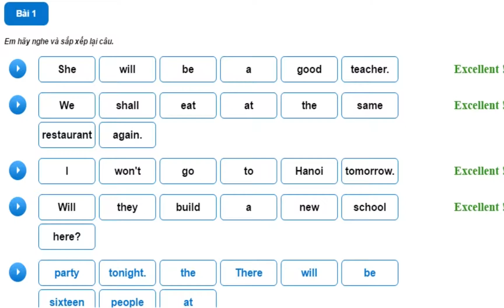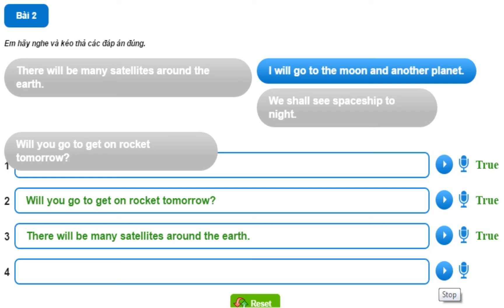Hello Felix | Listening Unit 15 I will be an astronaut - Learning english for kids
Exploring the universe with fascinating videos and lively pictures, unit 15 can be missed.

You are watching video of Listening Unit 15 I will be an astronaut on Hello Felix  - online English teaching channel for children on Youtube !!!

• Join a demo unit Listening Unit 15 I will be an astronaut